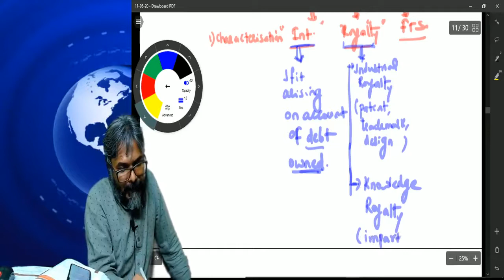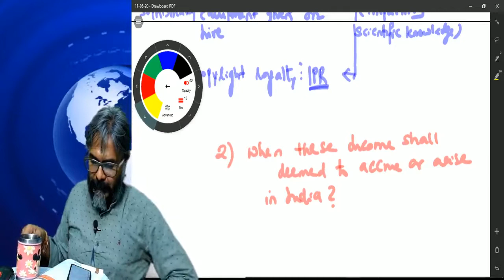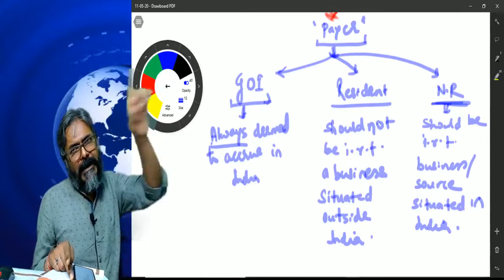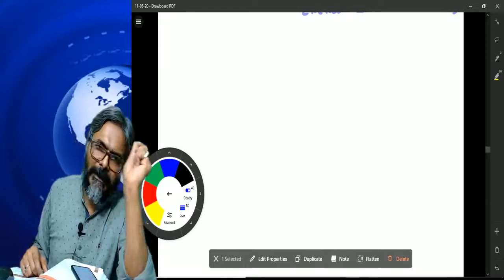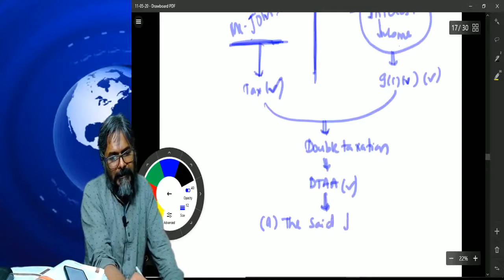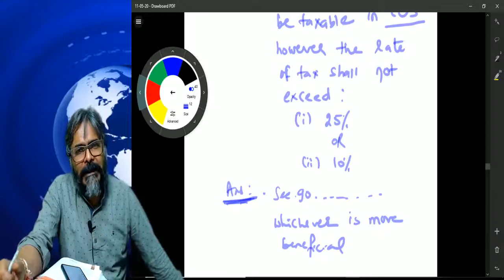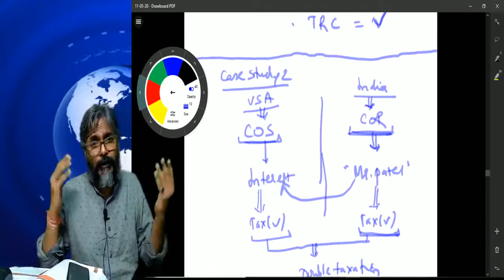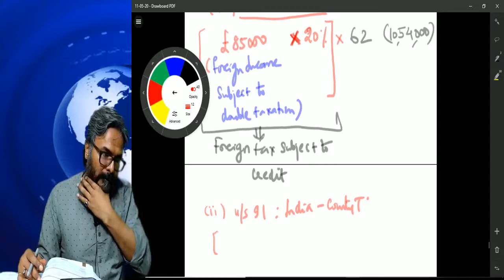CA FINAL || NR TAXATION PART -2 || CA DURGESH SINGH || NOV 20 ATTEMPT || HINDI